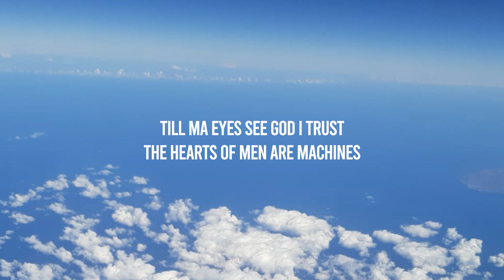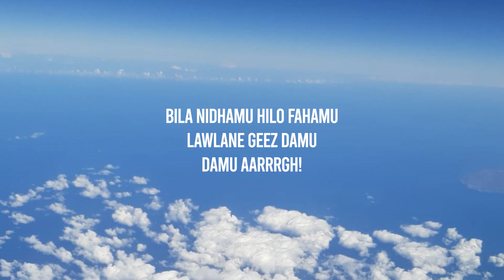O B O THE LAWLANE G - FOR THE LEGENDS (LYRIC VIDEO)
AUDIO BY AMZ TEMPOZ
STUDIO: MO FIRE RECORDS
LYRIC VIDEO BY JOHNSON KYALO